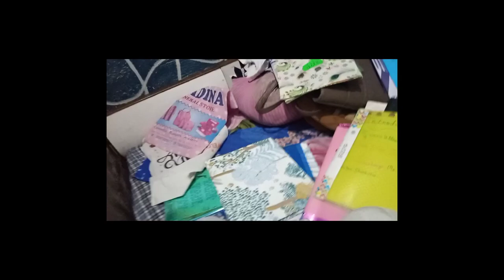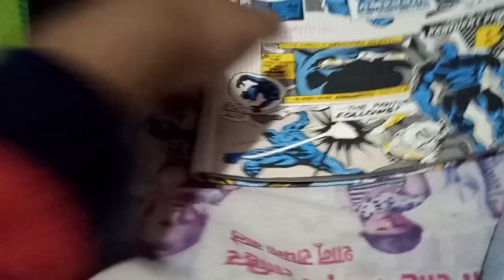Sab bimar 😥😪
Hiii everyone
Ghar mi sab bimar hai, cold, cough n fever. Sunday bus dawai dene, steam lene mi hi nikal gaya. I hope aapko humara vlog pasand aa  reha ho.
love you